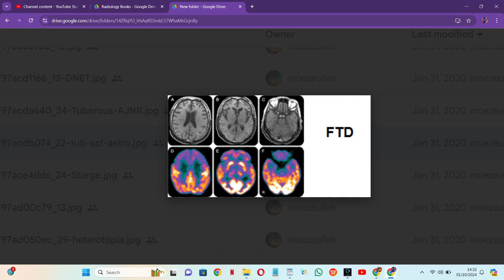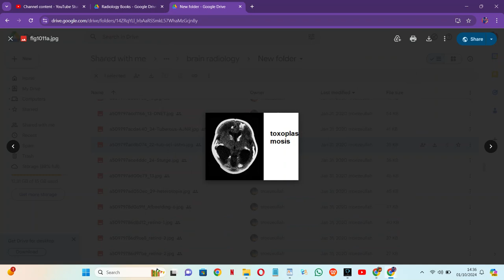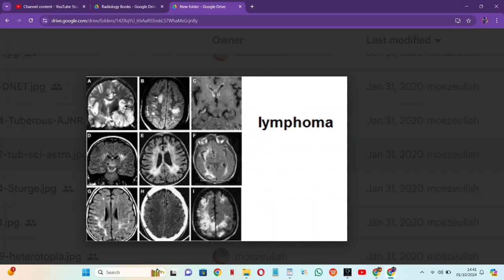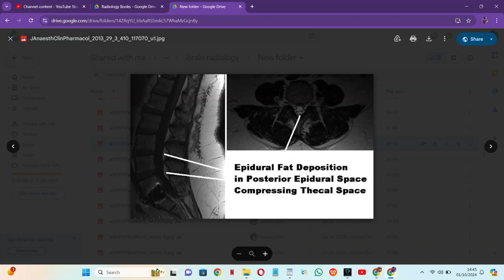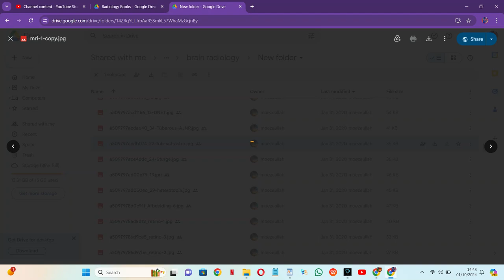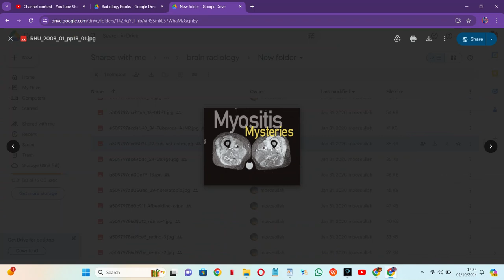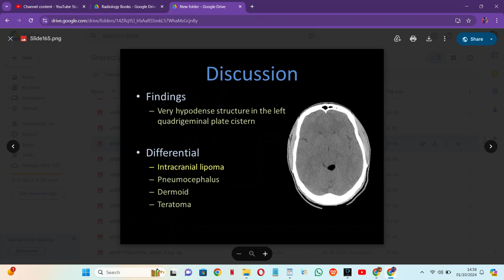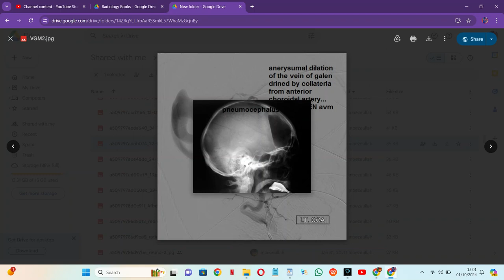RADIOLOGY EXAM CASES